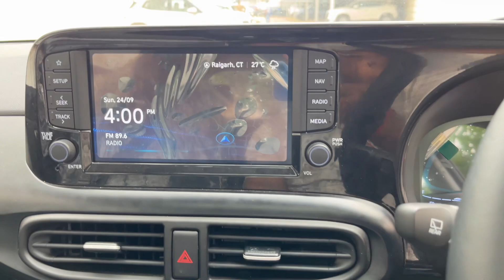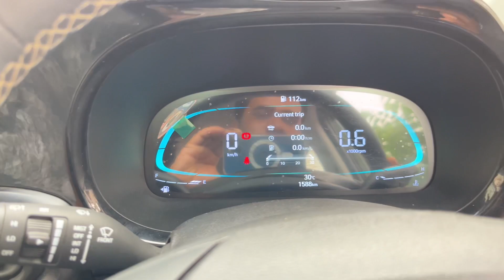Hyundai Exter Sx (O) 2023 || New Exter Sx || कमाल की Exter 👌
Petrol/ CNG: 1197 cc, Inline-4 cylinder, Kappa II engine, 67HP Power, 95 Nm Torque, 27 km/kg Average, 60 litre CNG tank & 37 litre Fuel Tank, 5-speed Manual Transmission, 81 HP Power, 113 Nm Torque, 19 kmpl Average (Manual & Automatic), 37 litre Fuel Tank, 5-speed Smart Auto AMT Automatic or
5-speed Manual Transmission

Total 5 Variants: EX/EX(O), S/S(0), SX, SX(0), SX(0)
Connect

Upholsteries: Fabric, Green Fabric/Leatherette, blue fabric/Leatherette

Wheels: 14 inch Steel, 15 inch Steel, 15 inch Diamond cut alloy

6 Colours: Blue, Ranger Khaki, Starry Night, Red, White, Grey (Dual tone-Black roof colour)

Price range: Rs. 5.99 lakh- Rs. 10.09 lakh (Ex-showroom

exter hyundaihyundai exterhyundai exter reviewhyundai exter 2023